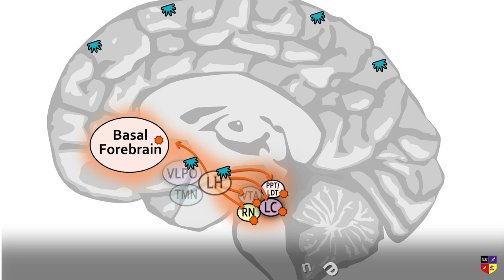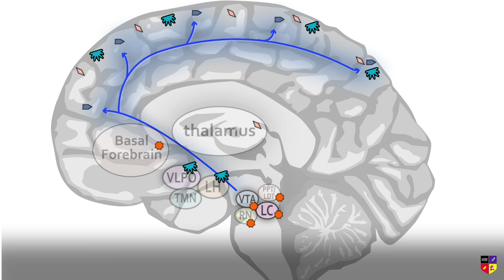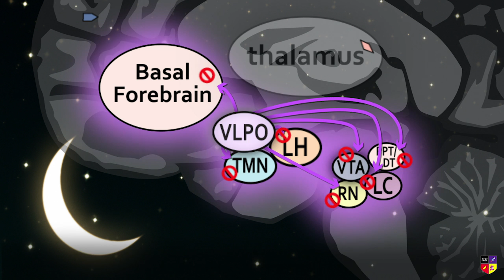I'm Not Awake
Sing your way through the neurobiology of the sleep-wake cycle. To register for the NEI Congress, please

Listen to the NEI Podcast!